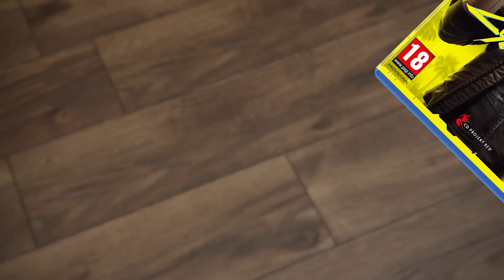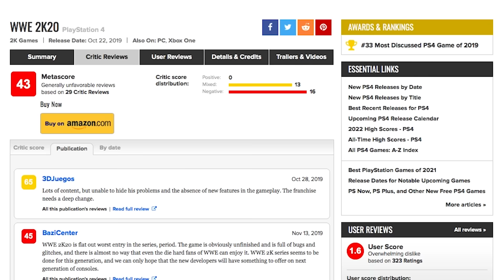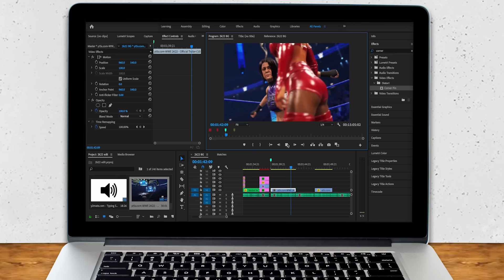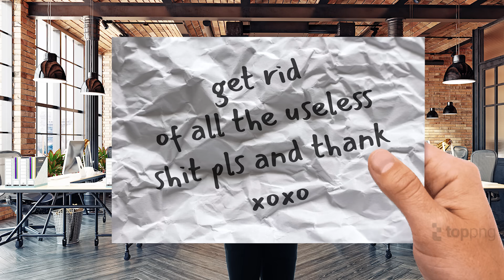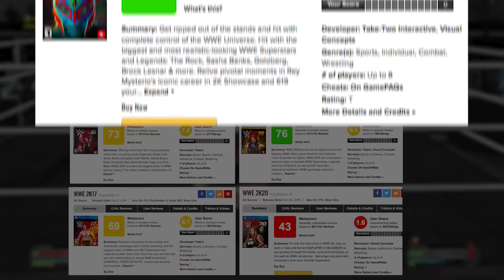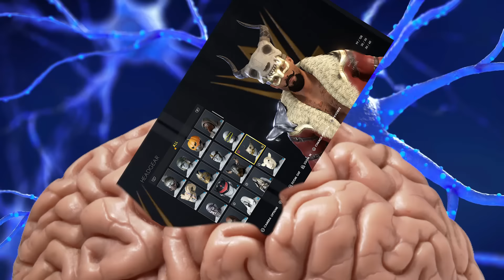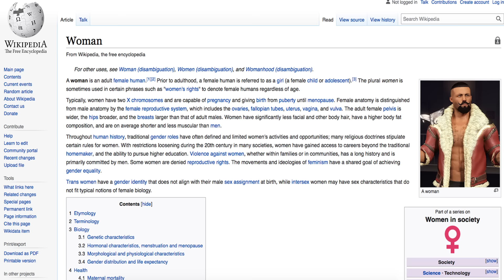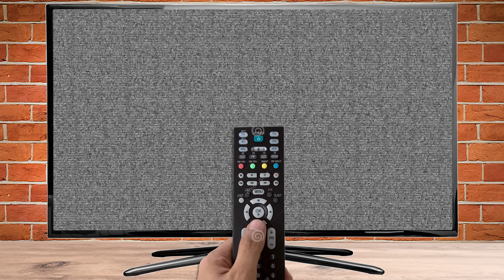WWE 2K22 - Does It Still SUCK?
Install Raid for Free ✅ IOS/ANDROID/PC and get a special starter pack 💥 Available only for the next 30 day

Big sweaty man game is actually good?